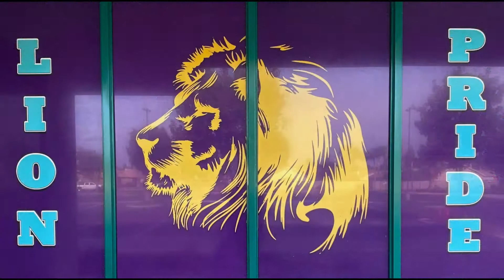The Lion Roar for Thursday, January 27, 2022